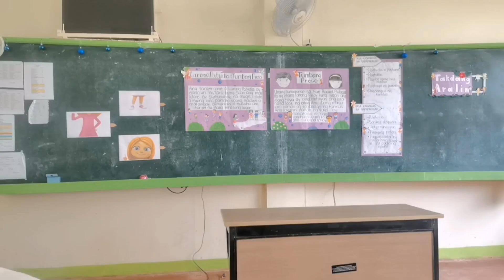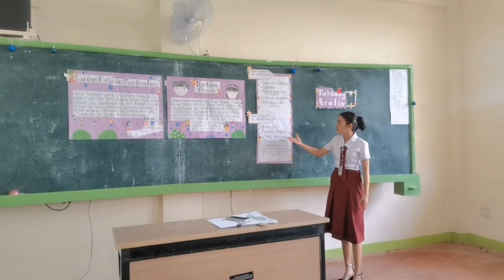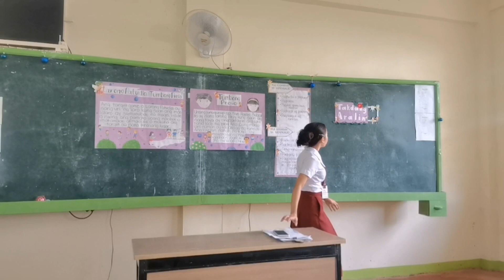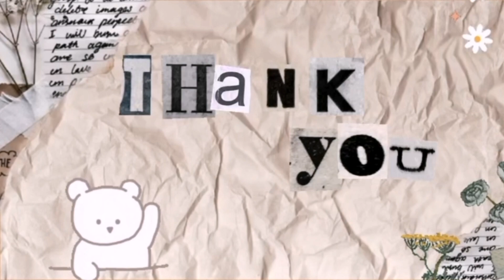Demo Teaching || Grade 5 Physical Education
This is for school purposes only ;)